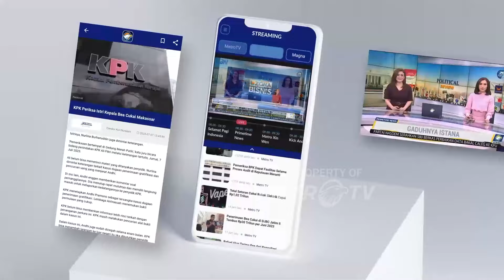Bantuan PBB Dihentikan, Pengungsi Blokade Jalan - [Top News]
MetroTV, protes dana bantuan dihentikan oleh badan PBB untuk pengungsi, ratusan pencari suaka memblokade jalan Setia Budi, Kuningan, Jakarta.